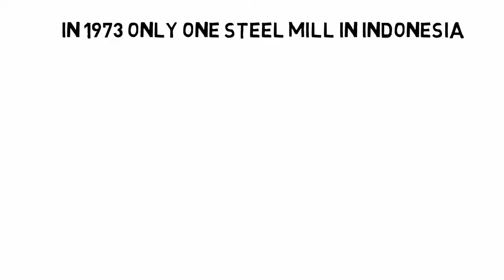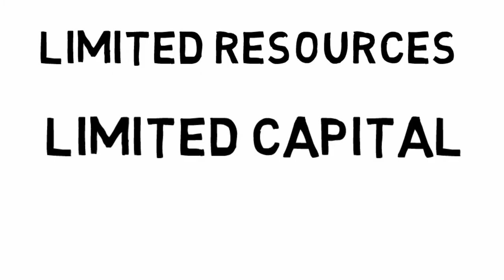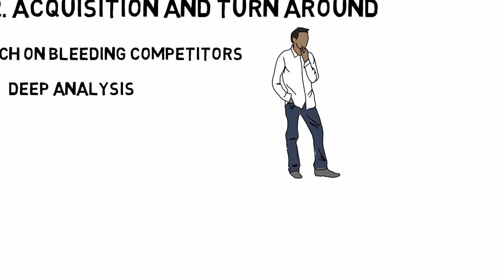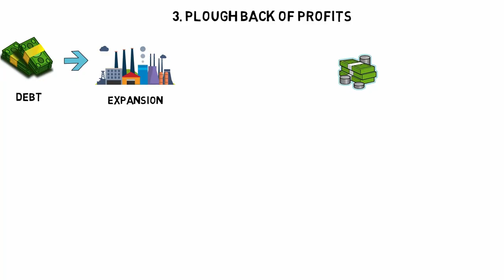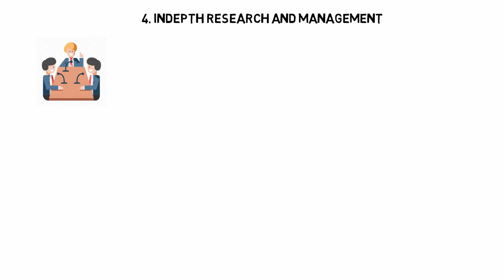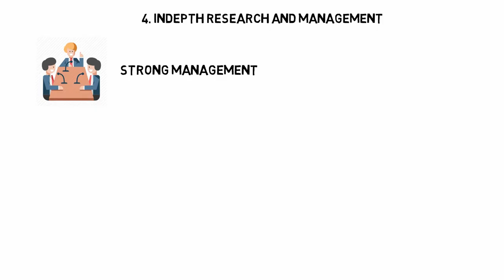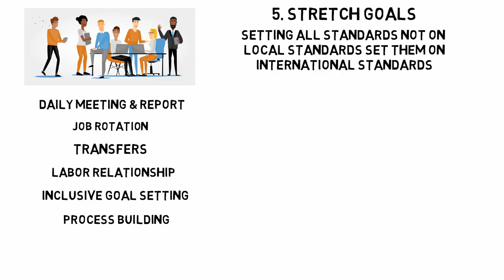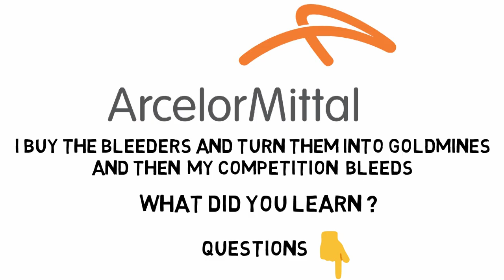From Broke To Billionaire 🔥 | Lakshmi Mittal Case Study 🔥 | Arcelor Mittal Case Study in Hindi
This video is a detailed case study on a big steel manufacturing conglomerate Arcelor Mittal. A glimpse at the life and success story of Lakshmi Niwas Mittal.

For GST & Tax services - CA, CS,CPA - Raghuveer singh (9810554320)